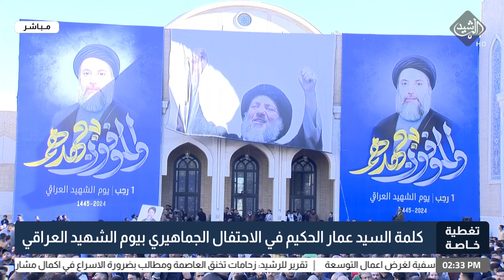كلمة السيد عمار الحكيم في الاحتفال الجماهيري بمناسبة يوم الشهيد العراقي